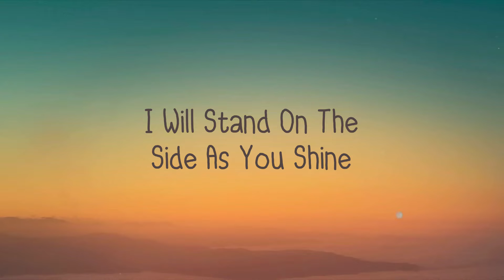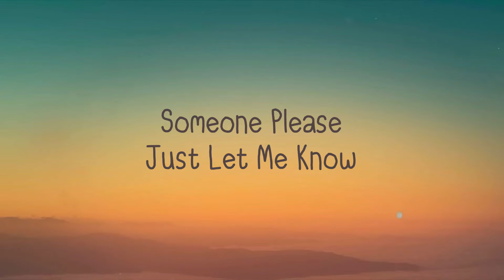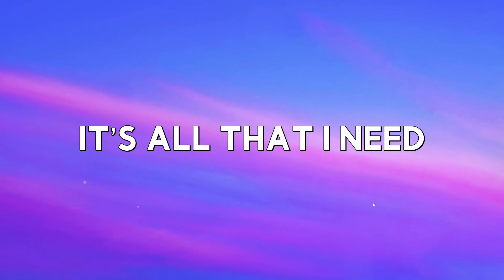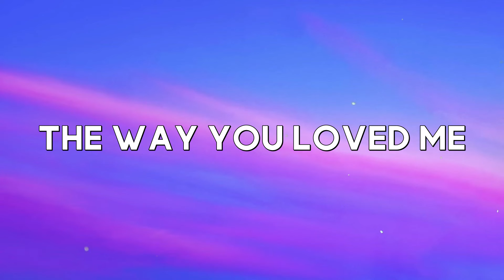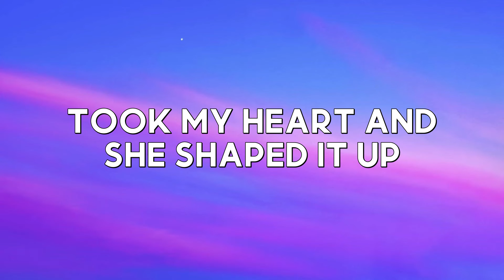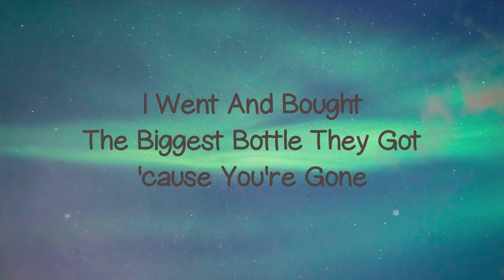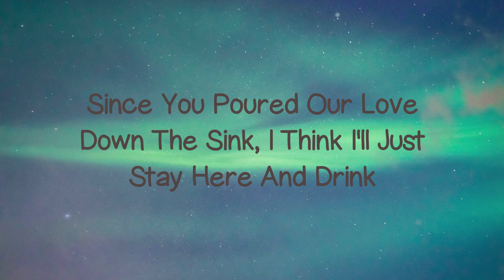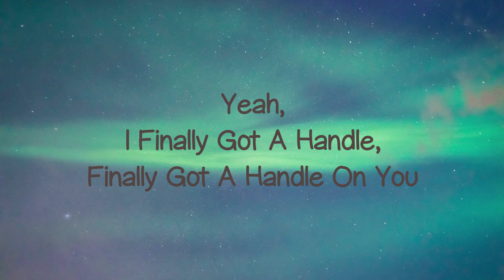Waiting On A Miracle - Stephanie Beatriz [Lyrics-exploring] 🫦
Waiting On A Miracle - Stephanie Beatriz [Lyrics-exploring] 🫦  Waiting On A Miracle - Stephanie Beatriz [Lyrics-exploring] 🫦